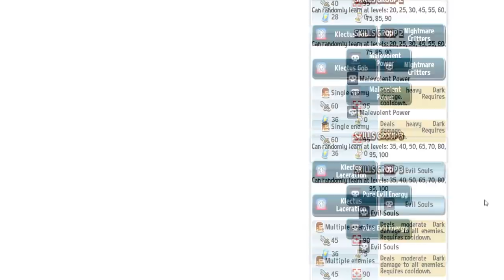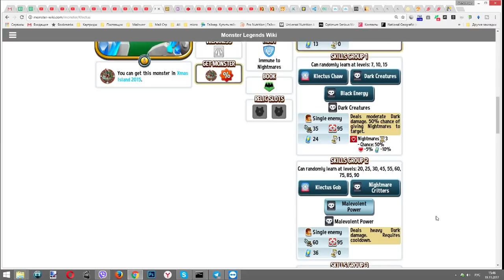Klectus 1-100 Monster Legends - Монстра на прокачку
Klectus Monster Legend
Провренный временем магазин игр -